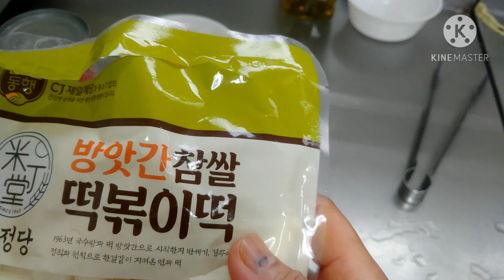ginataang bilo bilo with langka & saging saba with a twist korean tteok